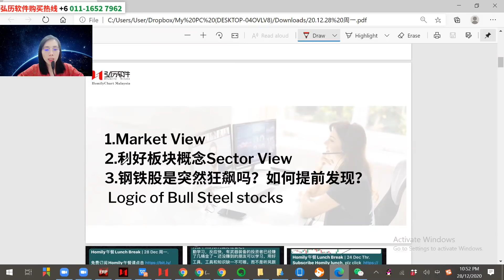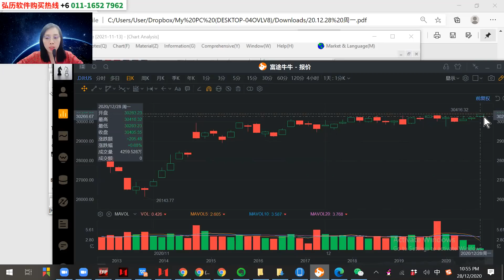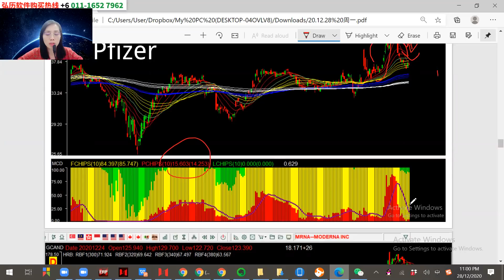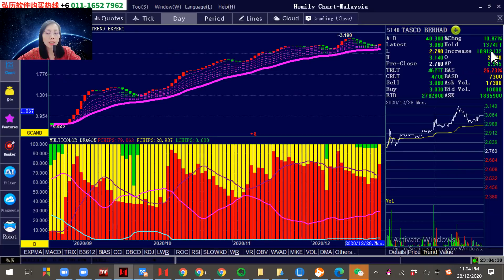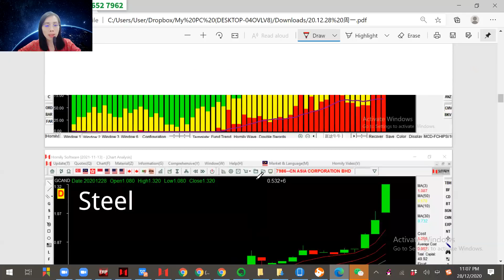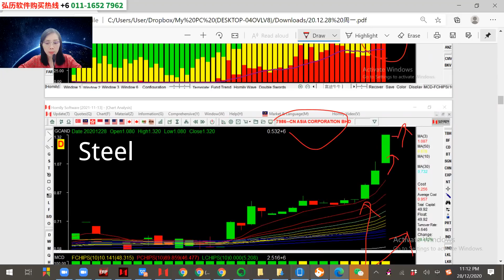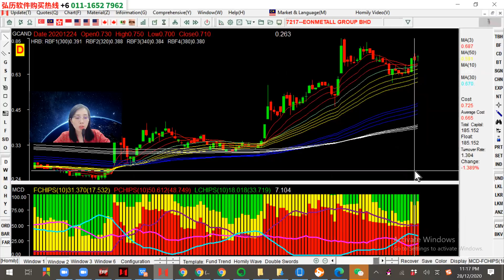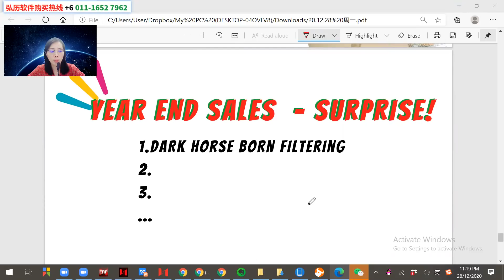这么多好消息，为何单独钢铁狂飙？还能追吗？MELEWAR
1.Market View
2.利好板块概念Sector View
3.钢铁股是突然狂飙吗？如何提前发现？  Logic of Bull Steel stocks

🌹别忘了分享此视频给您的股友哦
☎️更多详情请咨询 ：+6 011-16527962 MG